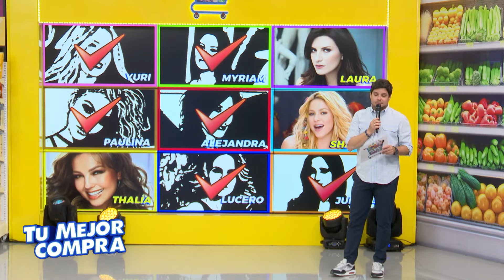Tu Mejor Compra - ABR 23 - 1/3 - CARAS VEMOS | Willax